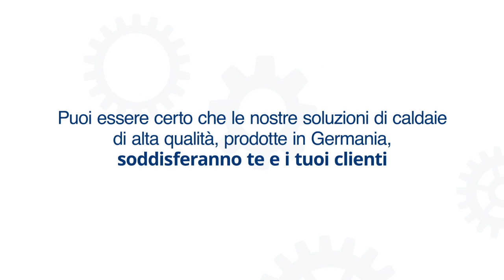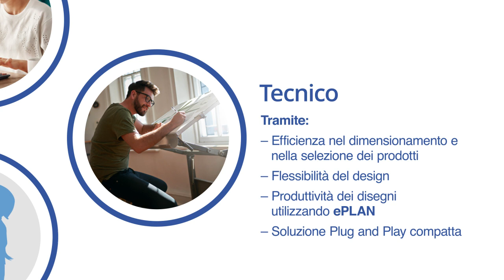GESTRA Total Cost of Ownership animation it